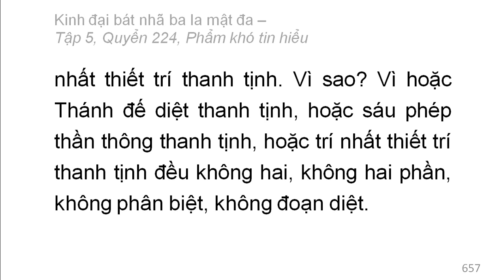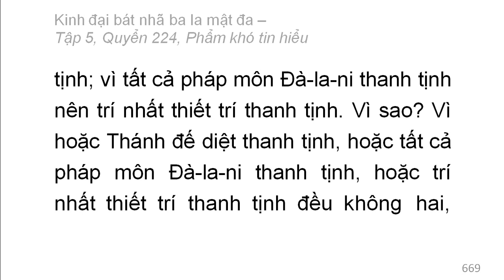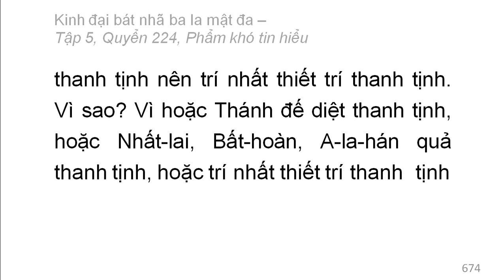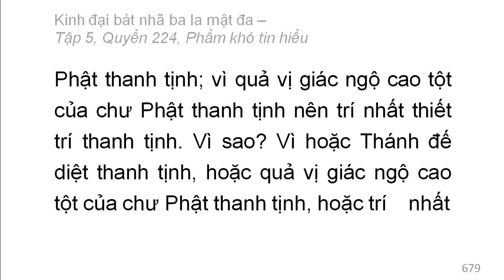600 quyển Kinh Đại Bát Nhã Ba La Mật Đa: Quyển .../600 (tiếp) (đọc lần 2)